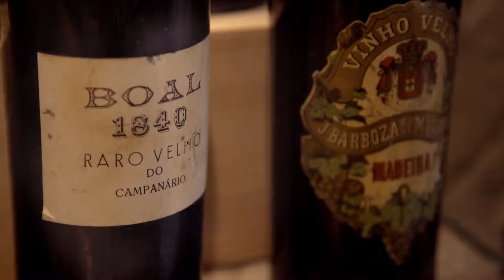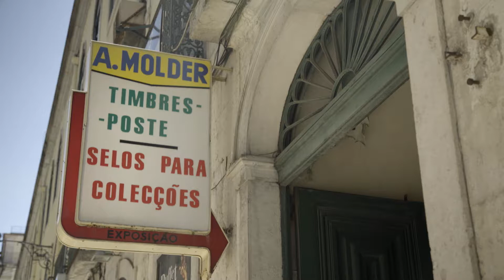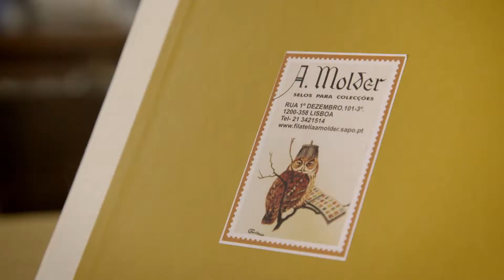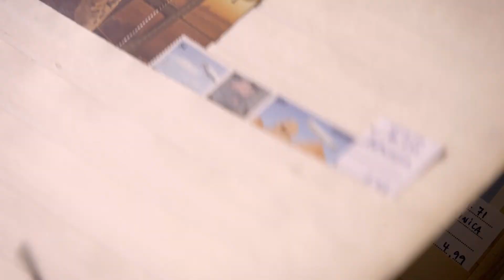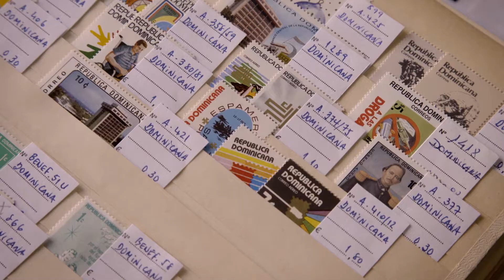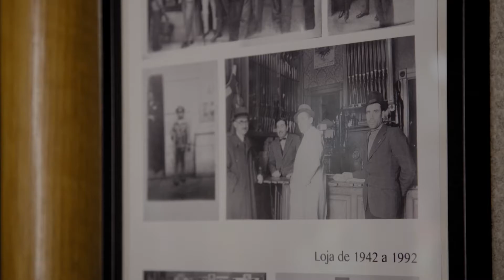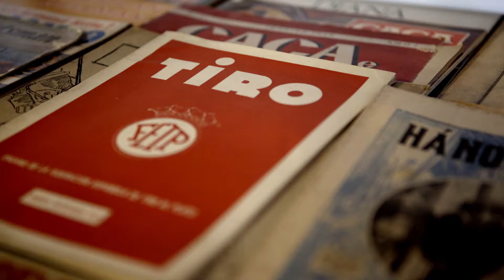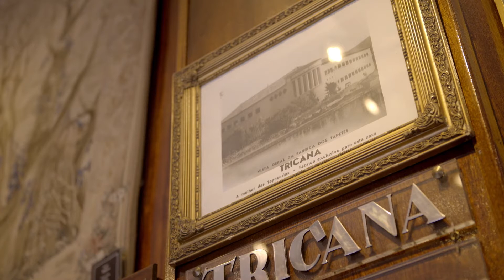LOJAS COM HISTÓRIA . Objectos. Doc #6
A cidade de Lisboa tem como uma das suas prioridades trabalhar com o comércio tradicional e histórico da cidade no sentido de, por um lado, preservar e salvaguardar os estabelecimentos e o seu património material, histórico e cultural, e por outro lado, dinamizar e reactivar a actividade comercial, essencial para a sua existência. Foi com esse objectivo que o projecto “Lojas com História” foi criado pela CML, movido por um sentido de urgência na preservação e dinamização deste património. Neste sentido, a VIDEOLOTION propôs-se a produzir vídeos para a Câmara Municipal de Lisboa, com o intuito de revitalizar e dar a conhecer as lojas que fazem de Lisboa uma cidade única. Numa viagem através de um vídeo institucional de apresentação do projecto e de três mini-documentários, ficamos a conhecer mais a fundo as pessoas e as histórias que rodeiam as singulares lojas de Lisboa.

vídeo Institucional | documentário
série de mini-docs | documentário

Coordenação de Projecto :: Câmara Municipal de Lisboa & Faculdade de Belas Artes da Universidade de Lisboa

Produção, Realização, Dir. Fotografia, Montagem e Pós-Produção :: VIDEOLOTION
Captação de Som :: Marcelo Tavares
Composição Musical :: Leonardo Outeiro e Raimundo Carvalho